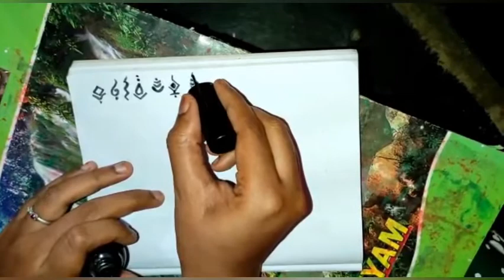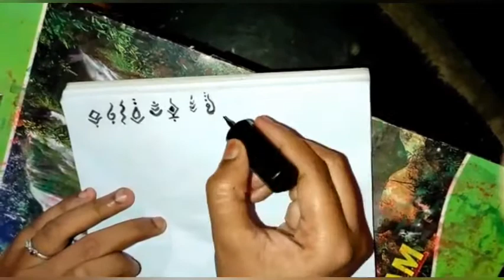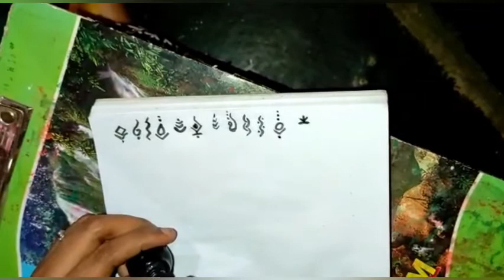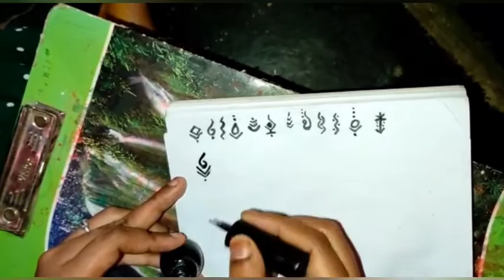Eyeliner bindi designs/ Bindi designs with eyeliner/ eyeliner bottu designs